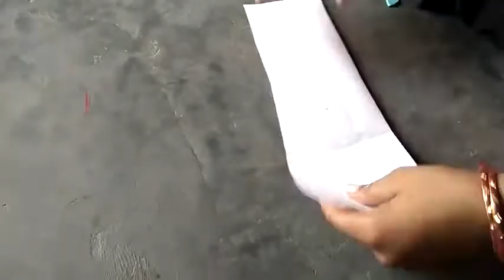How to make fancy back design. खूबसूरत फैंसी कमर का डिजाइन बनाना सीखें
Hi friends, I am showing how to make Beautiful fancy back  design. It is very easy. Thanks.